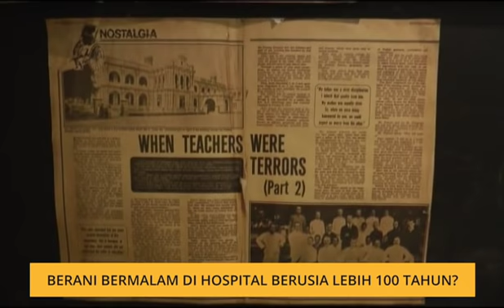Berani bermalam di hospital berusia lebih 100 tahun?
Orang ramai kini berpeluang merasai pengalaman bermalam di bangunan Hospital Memorial King Edward Ke-7 Pulau Pinang yang kini dibuka sempena sambutan ulang tahun penubuhan Lembaga Muzium Negeri Pulau Pinang (LMNPP) ke -54.